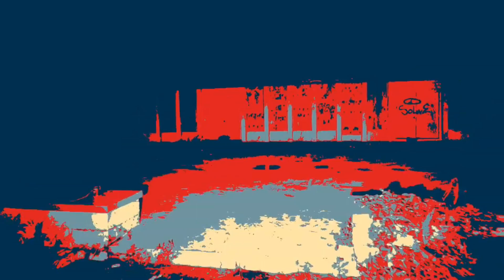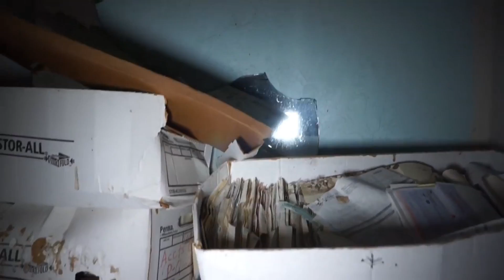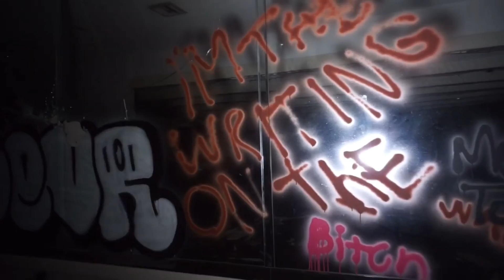Mob Hideout//Searching for Answers//UGUE & Holywalkers//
This was a great explore that myself joe and rob did a year ago at this min hideout.  I hope you enjoy the video it was a lot of fun we all split up to see what we could find.